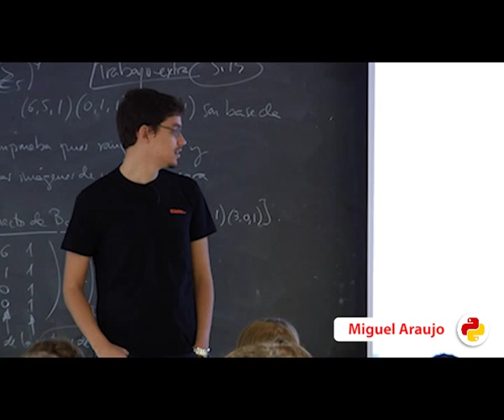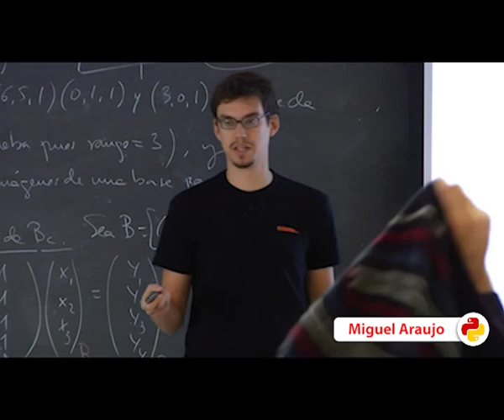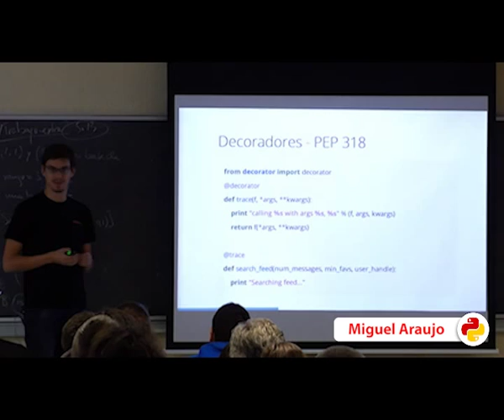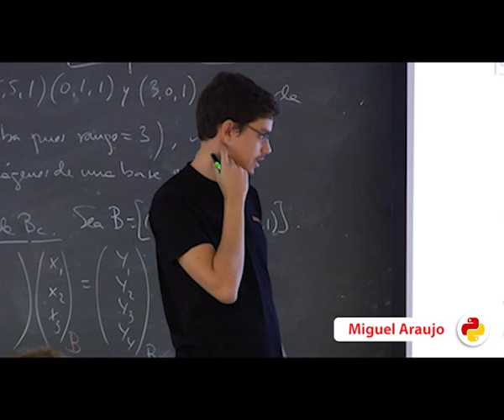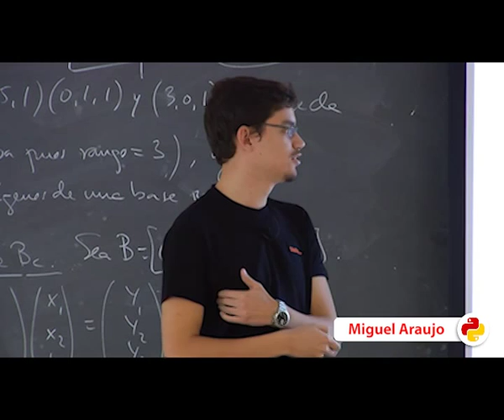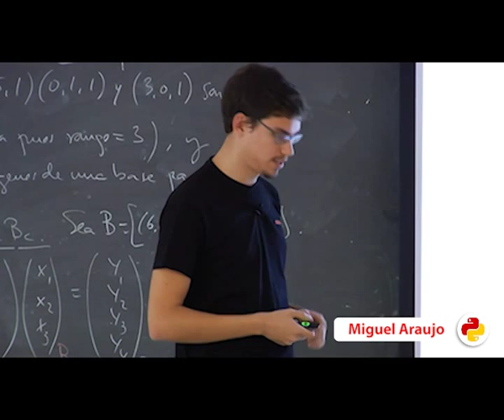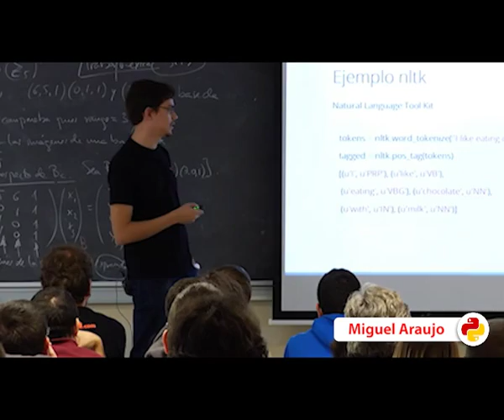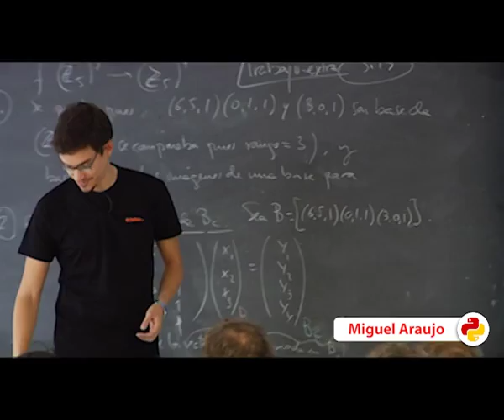Python, the good parts (PyConES 2013)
Autor: Miguel Araujo